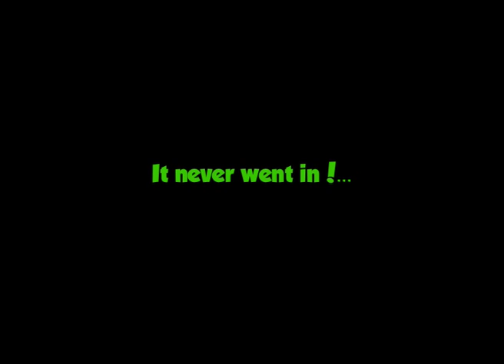Bad Luck!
Me, shooting a ball from 25 meters and the ball hits the bar, down on the ground, up in the bar and down again, but it never gets into the goal! Enjoy!...